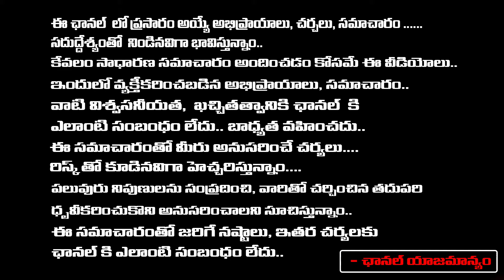Pawan Shocked The Telugu Industry , Tension In Star Hero's | RED TV Talkies